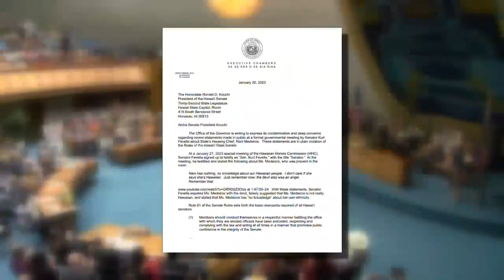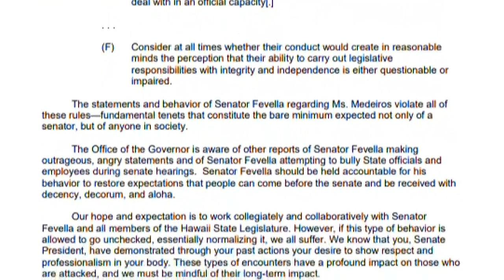Gov. Green says senator violated anti-harassment policy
“I will not tolerate anyone from my team being treated this way. In fact, I won’t tolerate anyone in the state being treated this way,” Green said.